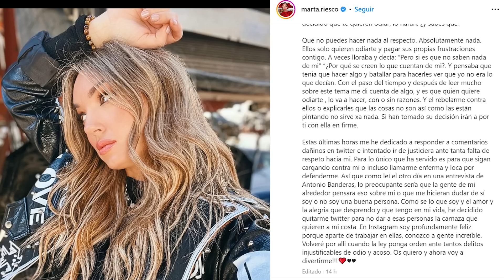Antonio David CIERRA EL GRIFO a Marta Riesco por Olga Moreno la teoría que mp4